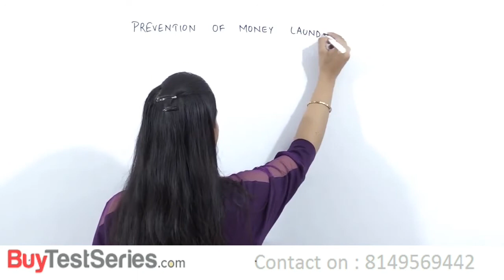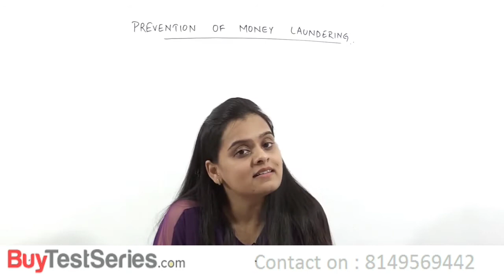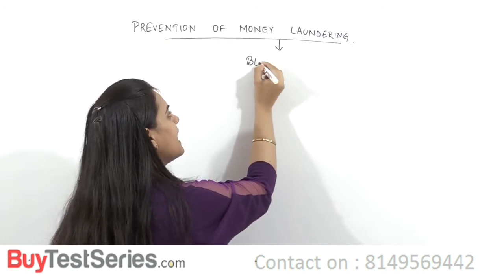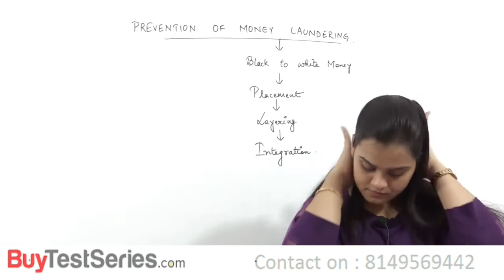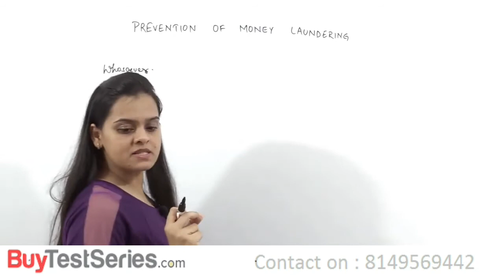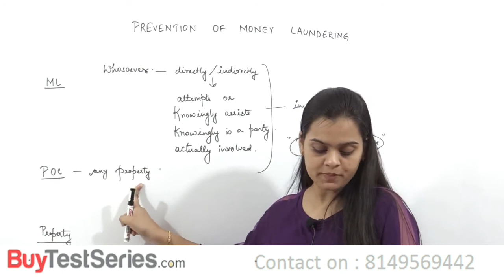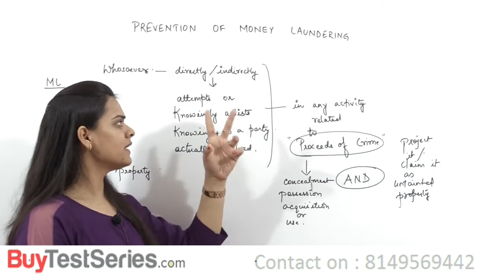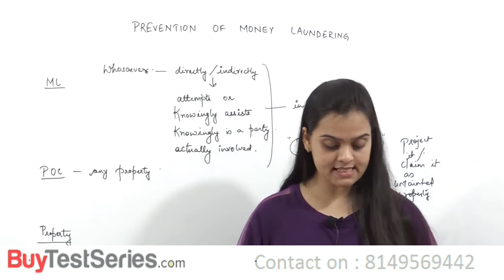CA Final Law Prevention of Money Laundering Act 2002 Video Lectures by CA Shivangi Agrawal